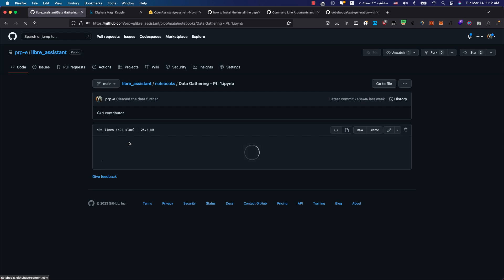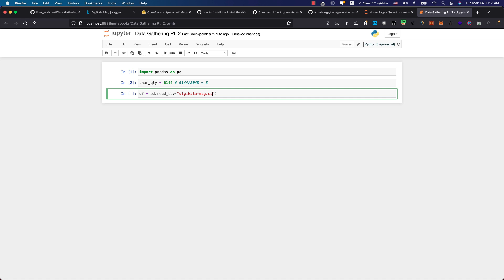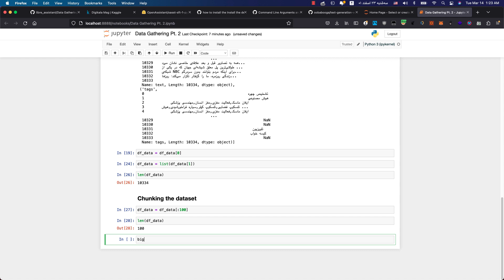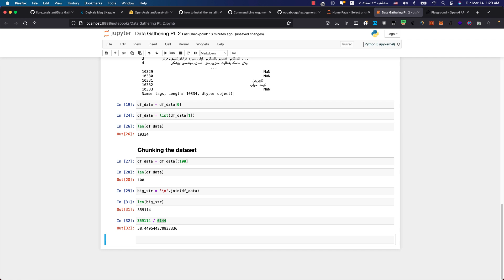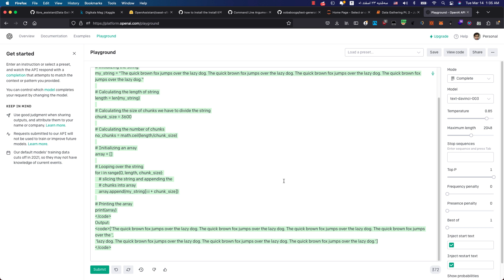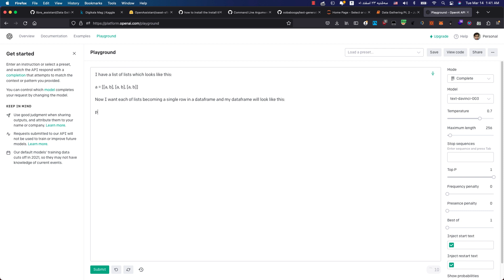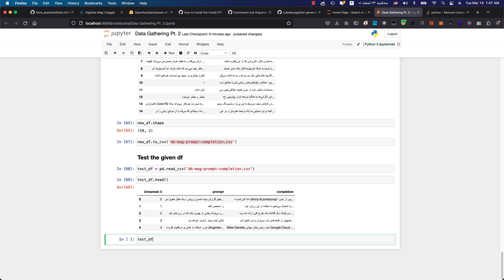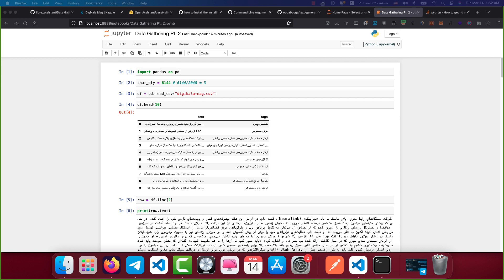محمدرضا حقیری ChatGPT را می‌سازد - قسمت چهارم: بهبود داده‌ها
در این قسمت دیتاستمون رو ترتمیزتر از قبل می‌سازیم، شاید اتفاقات بهتری منتظرمون باشه. کی‌ می‌دونه؟